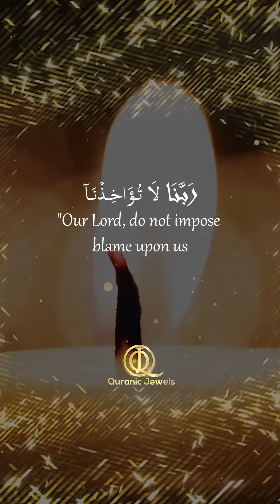[Quran, 2:286]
Surah Al-Baqarah - "The Cow" Verse 286
{Allah does not charge a soul except [with that within] its capacity. It will have [the consequence of] what [good] it has gained, and it will bear [the consequence of] what [evil] it has earned. "Our Lord, do not impose blame upon us if we have forgotten or erred. Our Lord, and lay not upon us a burden like that which You laid upon those before us. Our Lord, and burden us not with that which we have no ability to bear. And pardon us; and forgive us; and have mercy upon us. You are our protector, so give us victory over the disbelieving people."}

Reciter Ridwan Abuqudwah

[Quran, 51:55]